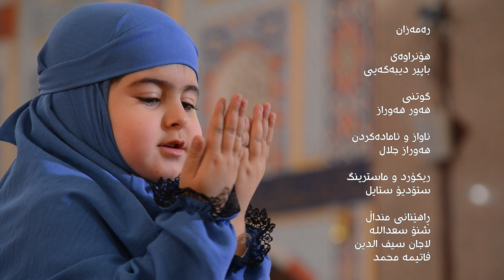باخچەی منداڵانی كلێڤەری ناحكومی - سرودی ڕەمەزان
🌹ـــــ🌹ـــــ🌹ـــــ🌹
 🌹ـــــ🌹ـــــ🌹ـــــ🌹
باخچەی منداڵانی كلێڤەر --- 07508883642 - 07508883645
قوتابخانەی كلێڤەر --- 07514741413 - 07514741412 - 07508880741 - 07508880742
ئامادەیی كلێڤەری ناحكومی --- 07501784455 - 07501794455
لێرەوە لەگەڵمان بن
پەیمانگای كلێڤەری ناحكومی